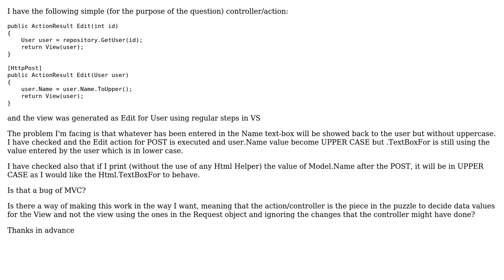Model values no shown updated in the view after a POST (2 Solutions!!)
Model values no shown updated in the view after a POST

With thanks & praise to God, and with thanks to the many people who have made this project possible! | Content (except music & images) licensed under CC BY-SA | Music | Images & others | With thanks to user wnascimento user Michel Fornaris user Jeferson Tenorio and the Stack Exchange Network Trademarks are property of their respective owners. You are responsible for your own actions.